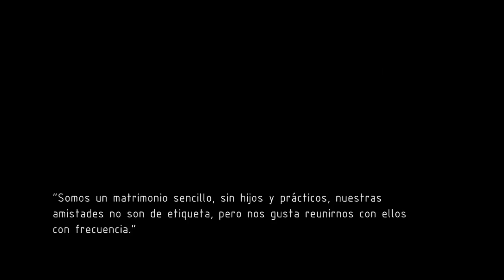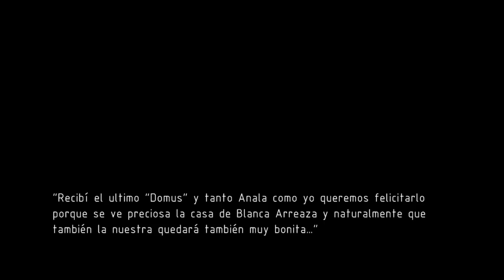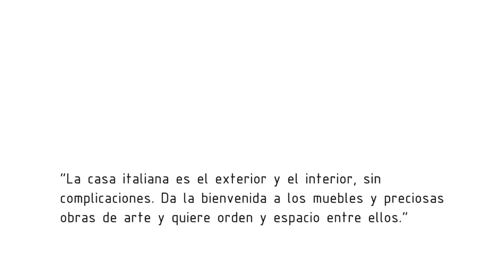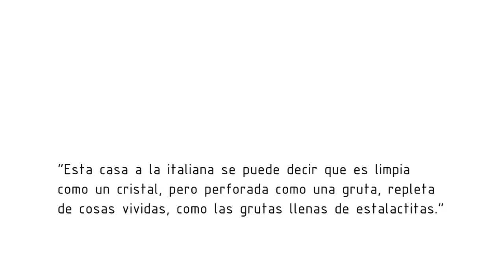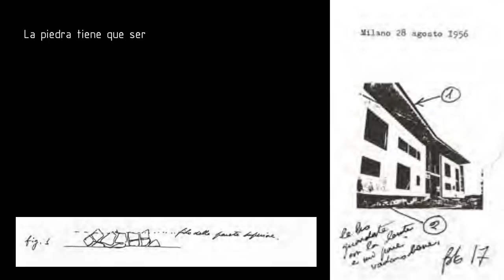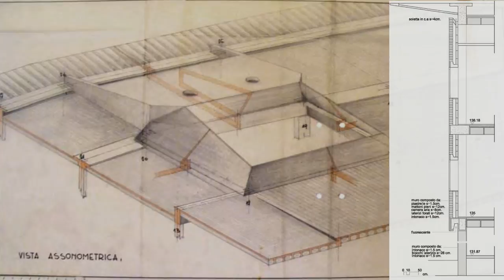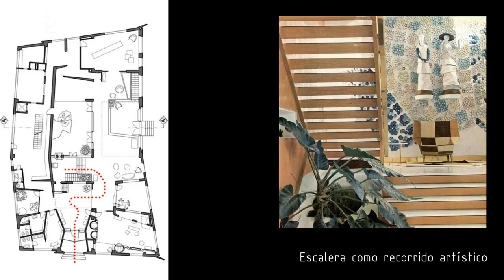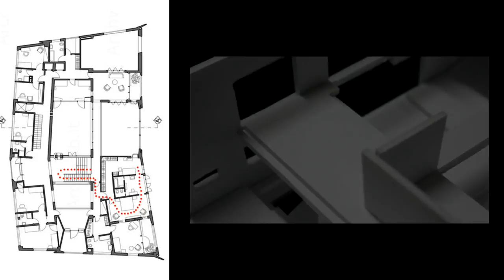Villa Planchart | Gio Ponti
Práctica para la asignatura de Composición - ETSAG
Realizada por el Grupo 14:
Daniel Domenech Muñoz
Ana Plaza Torrecillas